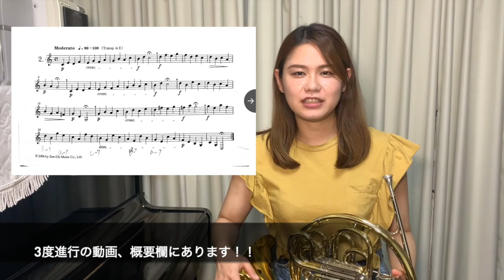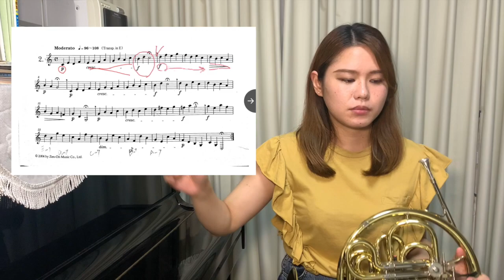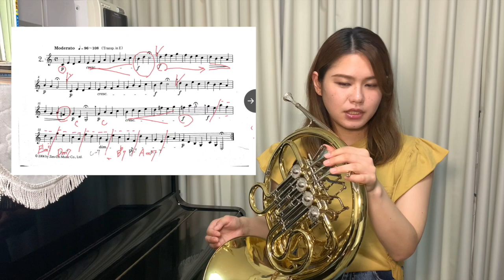【コプラッシュ】あの４段目ね。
【音程が良くなるお得な知識】

一個音が飛ぶだけでなんでちょっと難しくなるん？
3度な〜

pprasch 60のエチュード
amazon